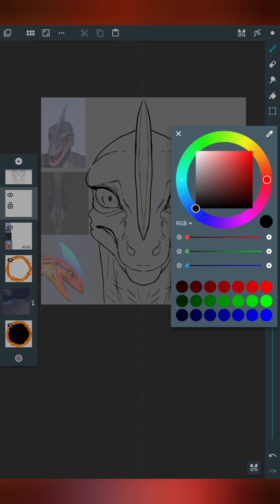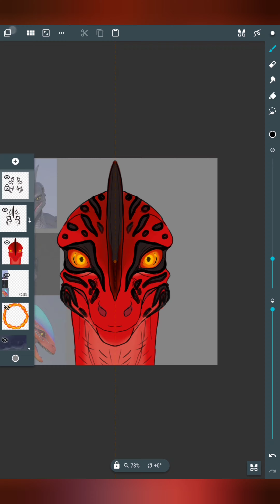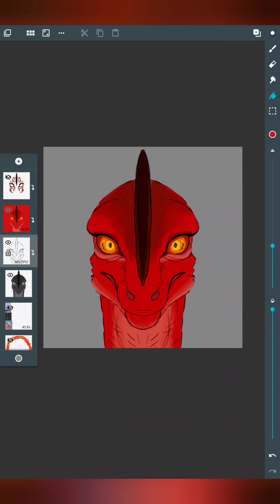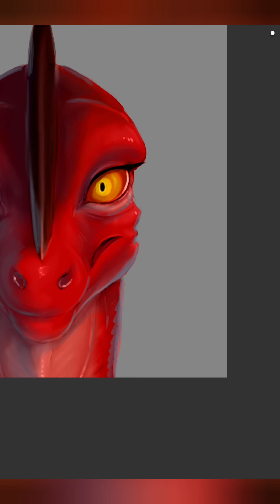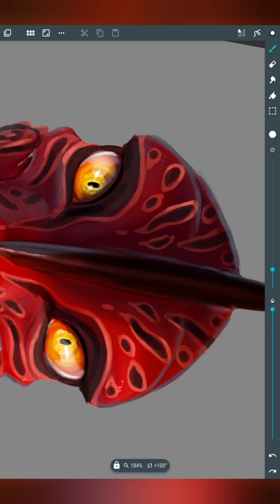Day of Dragons Avatar: Mystique